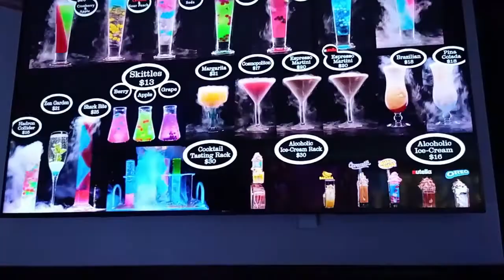Ice Cream Cocktail tasting at Viscosity Bar | Australia Travel Vlog